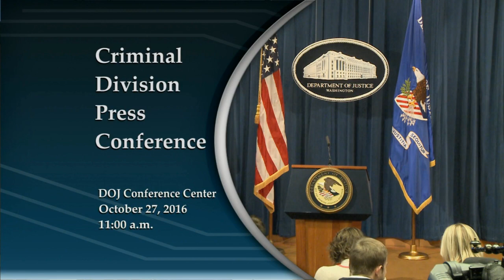Dozens of Individuals Indicted in Multimillion-Dollar Indian Call Center Scam Targeting U.S. Victims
An indictment was unsealed charging a total of 61 individuals and entities for their alleged involvement in a transnational criminal organization that has victimized tens of thousands of persons in the United States through fraudulent schemes that have resulted in hundreds of millions of dollars in losses.  In connection with the scheme, 20 individuals were arrested today in the United States and 32 individuals and five call centers in India were charged for their alleged involvement.  An additional U.S.-based defendant is currently in the custody of immigration authorities.